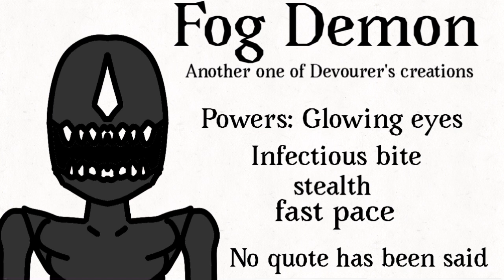Fog Demon Sounds